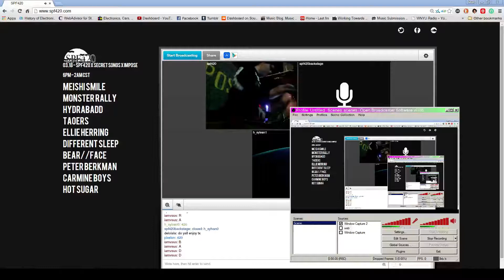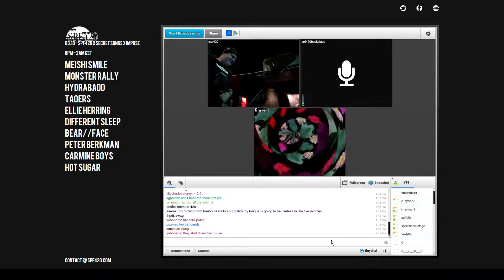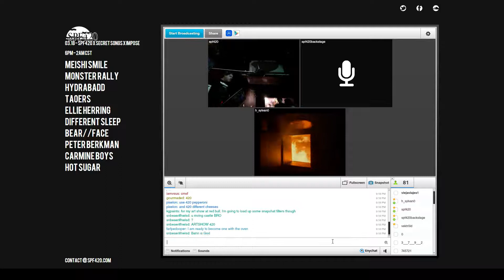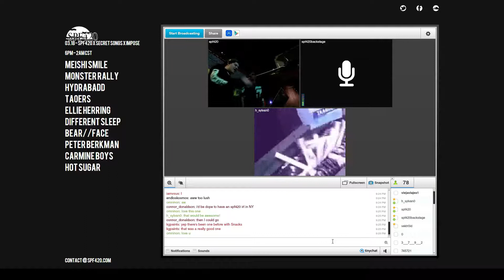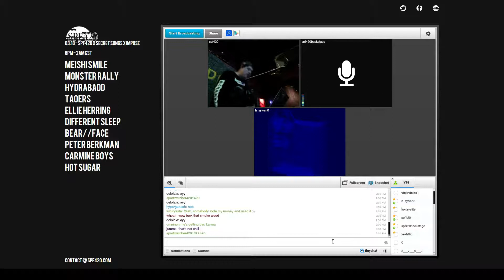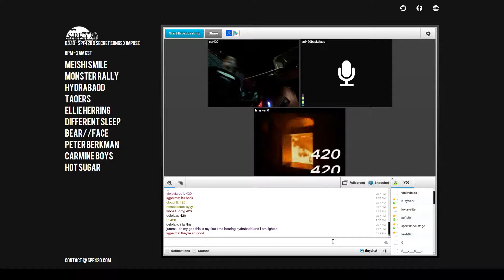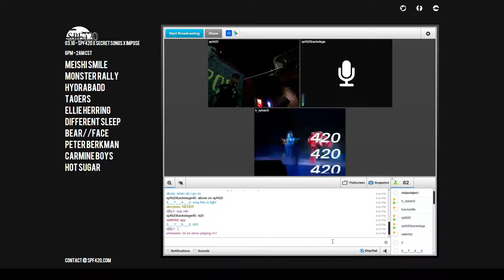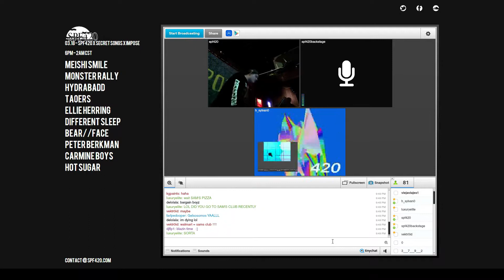HYDRABADD LIVE at SPF 420 x IMPOSE x SECRET SONGS at SXSW 3/18/15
HYDRABADD did a super cool set from SPF 420 x SECRET SONGS x Impose Magazine SXSW Showcase at the Longbranch inn in Austin, TX